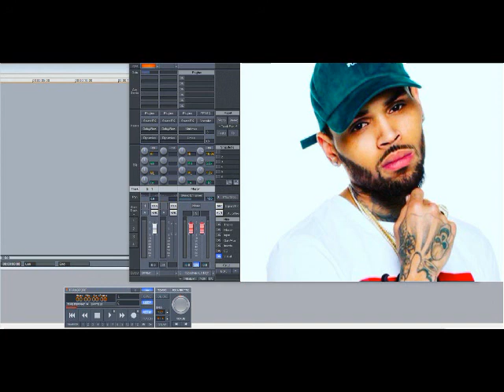Chris Brown ft Fat Trel, & Tyga - Lights Out (Slowed Down)